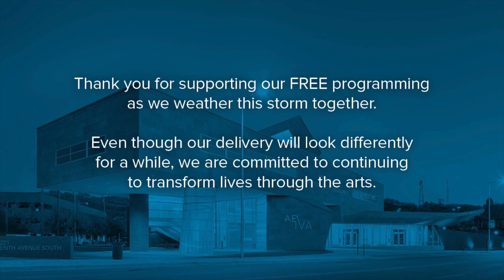AEIVA Face-to-Face Interview ft. Sydney A. Foster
Watch our latest artist interview featuring Montgomery photographer, Sydney A. Foster. AEIVA's Collections & Exhibitions Coordinator, Sheleka Laseter, and Sydney explore the challenges of being a creative from the South and her creative process.

[Featured / Sydney A. Foster, "Blessed Rising Queen," 2019. (detail) Digital Image. Courtesy of Sydney A. Foster]